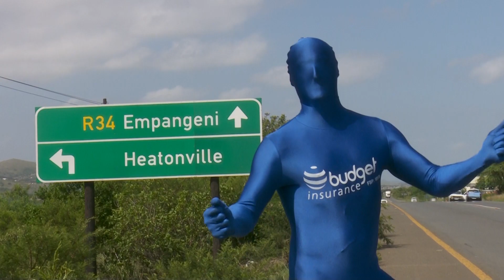Blasting bills in Empangeni: How surprised is this woman?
East Coast Radio and Budget Insurance have sent the Bill Blaster all over KZN, and today he totally freaks a woman out in Empangeni.